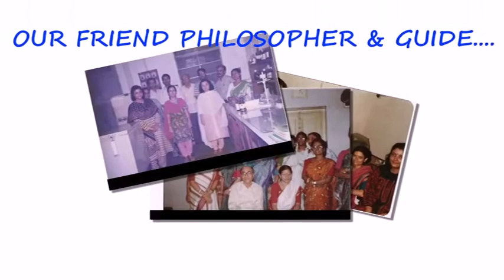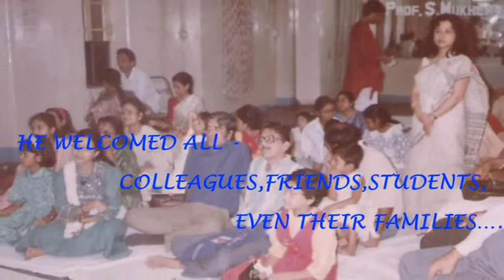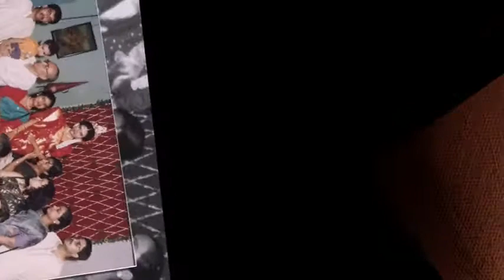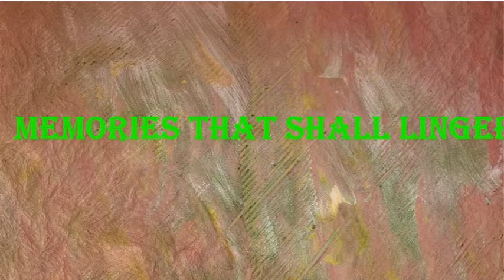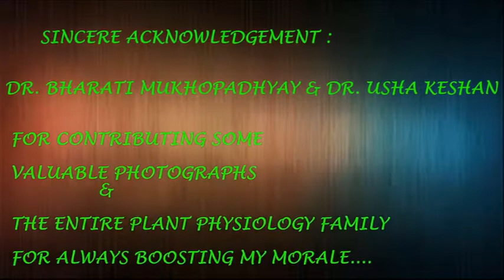SIR video :- Subhendu Mukherji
Life & Times in Plant Physiology Laboratory, Department of Botany, Ballygunge Science College, University of Calcutta